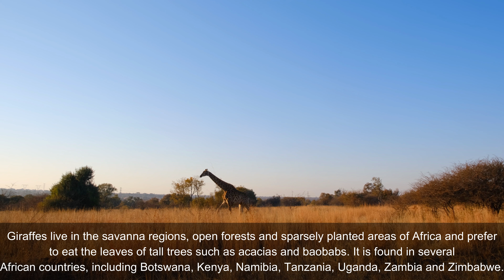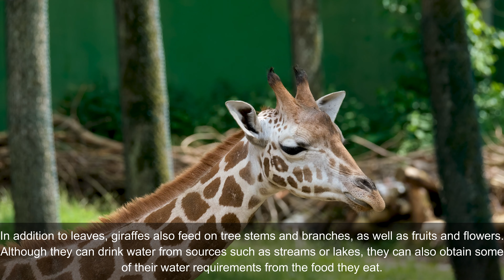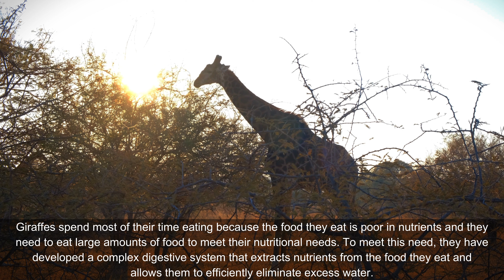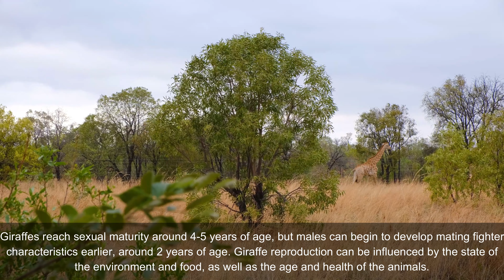"Giraffes and their fascinating social life" - Everything you need to know about these animals.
Welcome to our giraffe video! In this episode, we will take you on a fascinating journey through the African savannas, where these amazing animals make their home. We will learn how they feed, how they adapt to their environment and how they survive in the wild. We will also explore the secrets behind the giraffe's long neck, which is the tallest in the animal world. You will learn how this unusual neck allows the giraffes to reach the leaves on the trees, how they communicate with each other and how they defend themselves from predators. Throughout the video, we will show amazing images of giraffes in their natural habitat and learn a lot about their social behavior and how they care for each other. So get ready to be mesmerized by these wonderful animals as we invite you to explore their amazing world in this giraffe video.